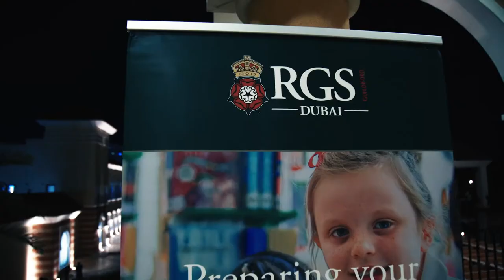Royal Grammar School Guildford Dubai Speaker Series with Helen Farmer Dr Noah Raford Clare Turnbull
Royal Grammar School Guildford will bring 500 years of academic innovation to the United Arab Emirates when we open our new campus in Dubai in September 2021. We want our young people to feel confident and empowered, in whatever path they take in the future. We equip them with a mindset for leadership, a deep understanding of wellbeing and a strong sense of global citizenship so they can be a positive influence on themselves, others and the wider world. The aim of the Royal Grammar School Guildford Dubai Speaker Series is to create a platform for discussion and debate. We have partnered with some of the most inspiring and successful individuals in their field to give you an insight into their journey and their vision of what the future will look like. With 500 years of academic innovation, RGS Guildford has always been a forward- thinking school, constantly evolving to move with the times. We nurture our young people to follow their passions and interests, and use their knowledge and skills to make a difference in the world.